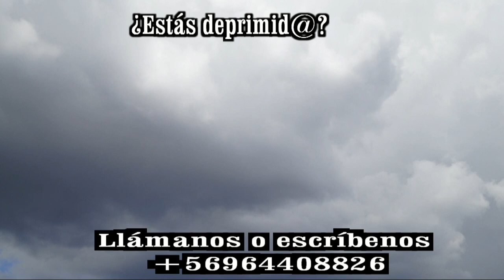GOTITAS DEL ESPIRITU SANTO AÑO 4 NUMERO 24 7 DE SEPTIEMBRE